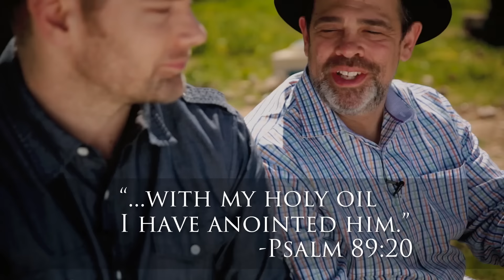Garden of Gethsemane: the surprising significance of the olive trees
As you celebrate the victory of Easter, it's vital to understand the significance of the Garden of Gethsemane. Before we produced The Chosen, we went to Israel to go deeper into the stories we're telling you.

The meaning and importance of olive trees truly impacted us.